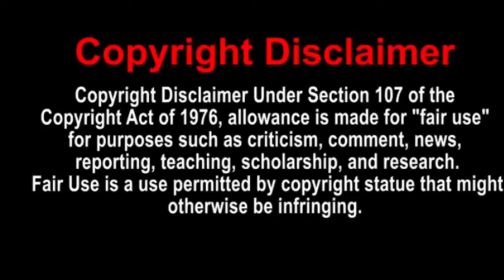Grand Theft Auto: The Lost & Damned (2009) Theme Song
Grand Theft Auto: The Lost & Damned (2009)